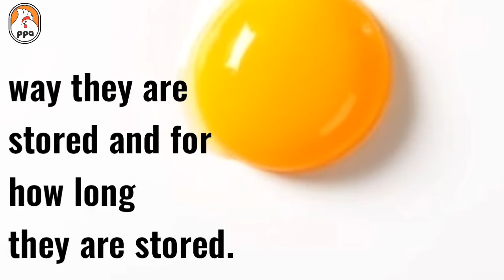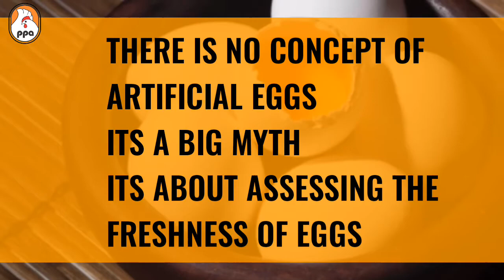ARTIFICIAL EGGS ● A MYTH ● HOW???